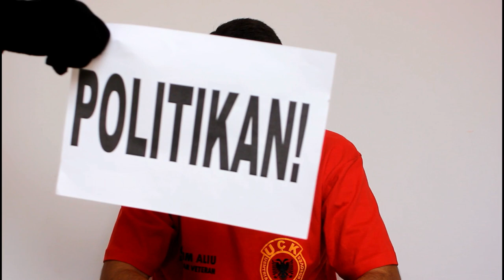Fjal me gjak (video)